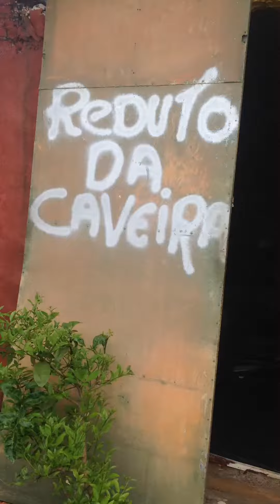PRIMEIRO DIA DE 2017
A PRIMEIRA REUNIÃO DA FAMÍLIA ZENIDIM NO REDUTO DA CAVEIRA EM 2017.